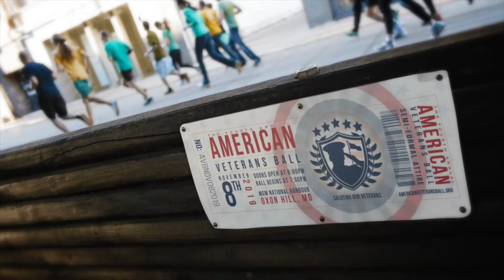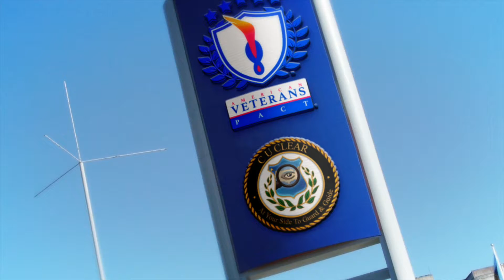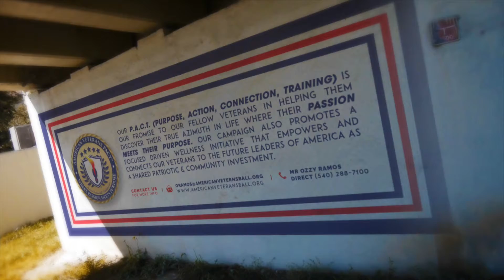American Veterans Ball - Where PASSION Meets PURPOSE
The GOAL of the American Veterans Ball (AVB) is to CONNECT our PAST and PRESENT military professionals to the FUTURE leaders of America, while keeping them true to the Red, White, & Blue.